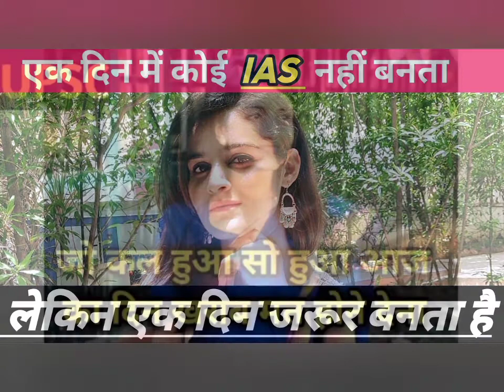Ips Upsc Motivation।। Ias_entry Shortsदेखिए ।। Best Motivation For Ias Ips Upsc ।।